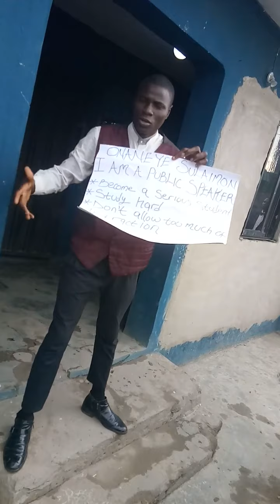Onaneye speaks at coriander seeds school lagos